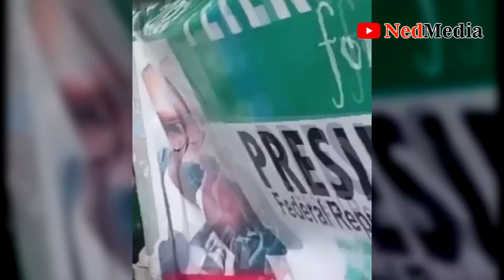Peter Obi Campaigns In Ondo Amid Thunderous Reception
Peter Obi and Labour Party presidential campaign in Ondo state, plus town hall meetings with students and religious leaders. Watch!